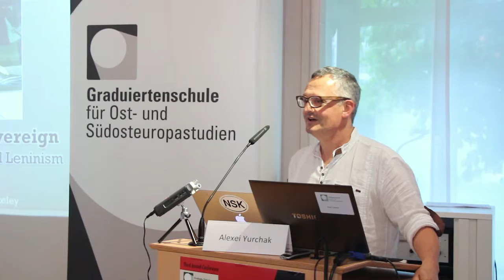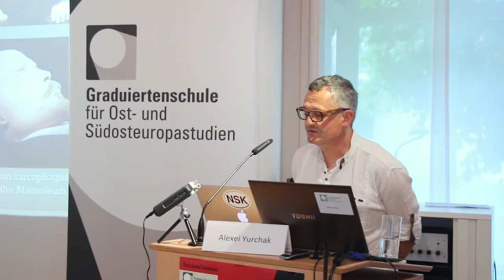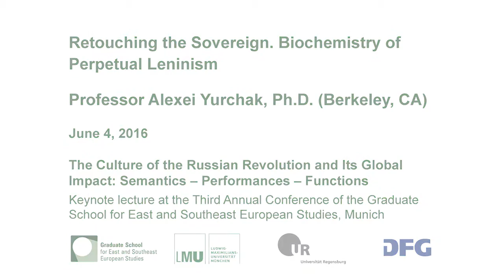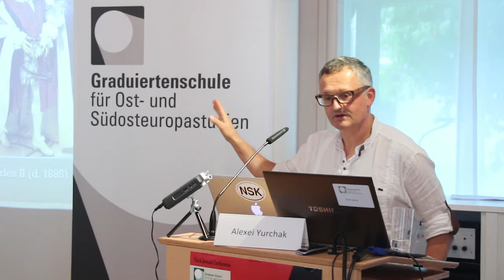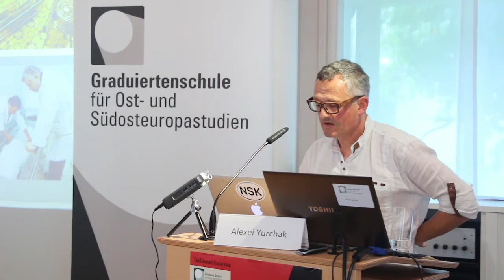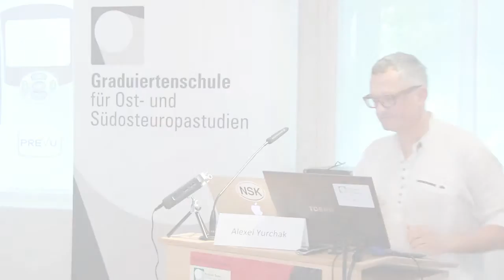Alexei Yurchak: "Retouching the Sovereign" (Annual Conference 2016)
Professor Alexei Yurchak, Ph.D. (Berkeley, CA): "Retouching the Sovereign. Biochemistry of Perpetual Leninism"

Keynote lecture on June 4, 2016 in Munich at the Third Annual Conference of the Graduate School for East and Southeast European Studies "The Culture of the Russian Revolution and Its Global Impact: Semantics –Performances – Functions"